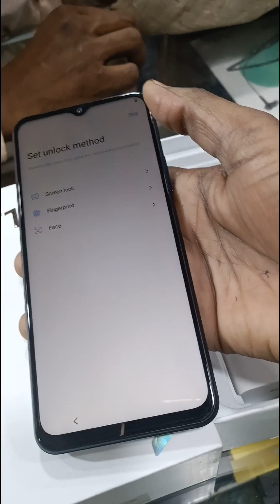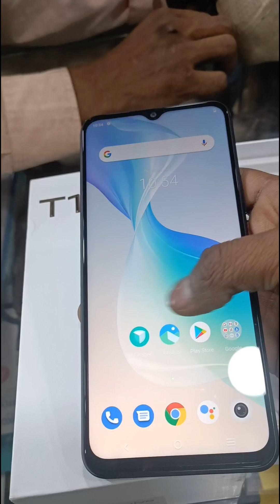कस्टमर्स को समझाना बहुत मुश्किल और उनके साथ 6 और हो तो और भी मुश्किल#unboxing